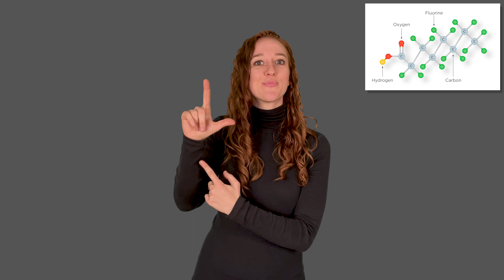It is literally raining ‘forever chemicals’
What is one thing that is found everywhere on Earth, even in the most sparsely populated regions of the world? PFAS! What's PFAS, and how does it get everywhere? Watch to find out!

[Video Description: Barbara, a white woman wearing a long-sleeved black shirt, is standing in front of a gray background.

05:03 - An image of a PFAS compound with a long chain of Carbon and two Fluorine atoms linked to each Carbon and a tail of Oxygen and Hydrogen atoms (on the left).

06:52 - A full screen image: This video is sponsored by RIT/NTID Regional STEM Center. Below is a logo of RIT on the left with National Technical Institute for the Deaf on the right.]

Transcript: What is one thing that is found everywhere on the Earth, even in the most sparsely populated regions of the world, such as Antarctica and the Tibetan plateau? PFAS. Yes, the four letter word is also found inside your blood. PFAS, or per- and polyfluoroalkyl substances, are manufactured chemicals used to make items resistant to grease, water, and stain. They can be found in a variety of items like nonstick cookware, waterproof apparel, takeout containers, firefighting foam, carpets, etc. These chemicals are toxic and are dubbed as ‘forever chemicals’ because they cannot be broken down naturally. Bacteria can’t eat them; fire can’t incinerate them; and water can’t dilute them. A recent global analysis of PFAS levels over the past ten years has found PFAS levels in rainwater often greatly exceed US Environmental Protection Agency (EPA) advisory levels. The contamination is consistent even in remote areas like the Tibetan Plateau, where researchers found some chemicals exceed EPA guidelines by 14-fold. Basically, there is nowhere on Earth where the rain would be safe to drink. What will happen to us if we drink or ingest PFAS? Current studies show a link between forever chemicals and increased risk of certain cancers, increased cholesterol, developmental changes in children, adverse effects during pregnancy on the child, and weakened immune system. There are many efforts underway to combat PFAS proliferation. Filtering PFAS from water has been successful; however, there are a few challenges to disposing of PFAS once it is removed. One commonly used method to try to destroy them has been to incinerate the chemicals at extremely high temperatures, as is done with some other types of hazardous waste. But there’s a danger in doing so because the process will also send PFAS into the air, spreading them anew. Another commonly used method is to bury the chemicals in landfills, but the chemicals will leach out and enter our groundwater. Despair not… There is some good news! New research at Northwestern University found PFAS’s weakness… The secret to PFAS’s indestructibility lies in its chemical bonds. PFAS contains many carbon-fluorine bonds, which are the strongest bonds in organic chemistry. As the most electronegative element in the periodic table, fluorine wants one more electron — and badly. Carbon, on the other hand, is more willing to give up its electrons. When there’s that kind of difference between two atoms — and they are roughly the same size, which carbon and fluorine are — that’s the recipe for a really strong bond.  While studying the compounds, the researchers at Northwestern University noticed that PFAS contains a long tail of unyielding carbon-fluorine bonds. But at one end of the molecule, there is a charged group that often contains charged oxygen atoms. The researchers targeted this head group by heating the PFAS in dimethyl sulfoxide (C2H6OS) with sodium hydroxide (NaOH). The process decapitated the head group, leaving behind a reactive tail. That triggered all these reactions, and it started spitting out fluorine atoms from these compounds to form fluoride, which is the safest form of fluorine. Although carbon-fluorine bonds are super strong, that charged head group is the Achilles’ heel. This new technique shows promise of being safer and more energy efficient than previous methods. This new process could break down PFAS after they have been filtered from the water, ultimately preventing the chemical from ending up in a landfill and leaching into the soil. Currently, this new method only works on a few types of PFAS. Still, researchers are hopeful that this is just the beginning of new techniques that can eventually be applied to safer drinking water and a healthier environment.